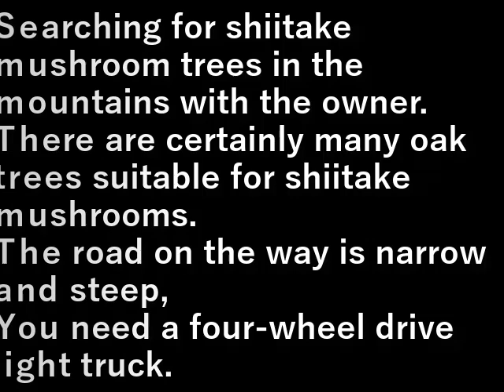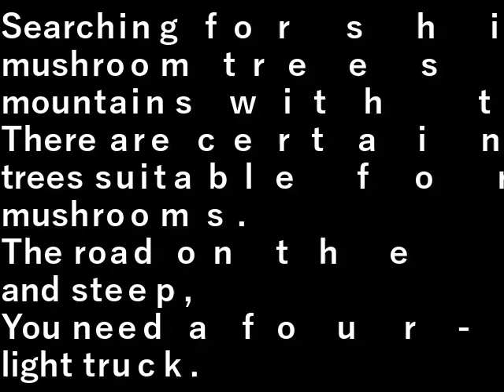山の中(2023.2.23) (In the mountains)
椎茸の木を求めて持ち主と一緒に山中に。
椎茸に適したナラの木は確かに多い。

途中の道が狭くて急坂、
四輪駆動の軽トラが要る。

Searching for shiitake mushroom trees in the mountains with the owner.
There are certainly many oak trees suitable for shiitake mushrooms.

The road on the way is narrow and steep,
You need a four-wheel drive light truck.

設備屋の適当田舎暮らし